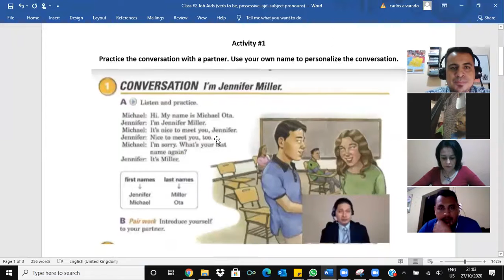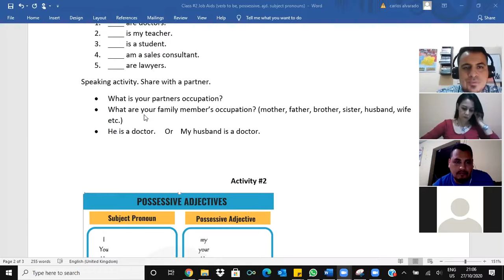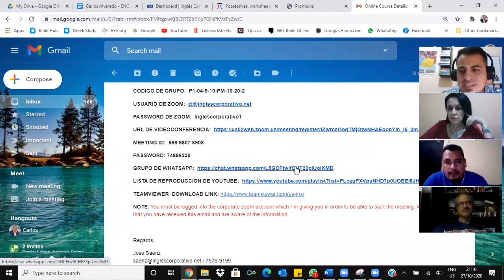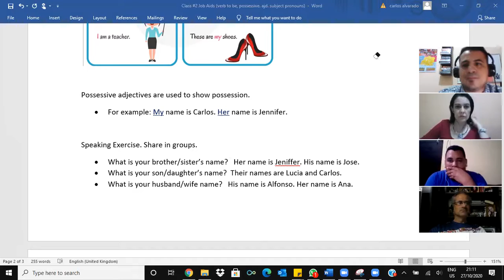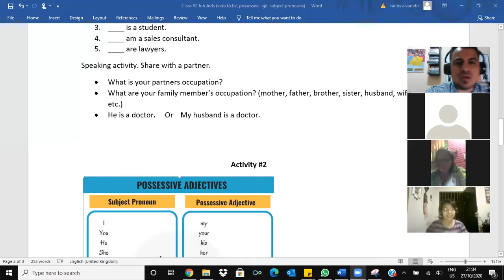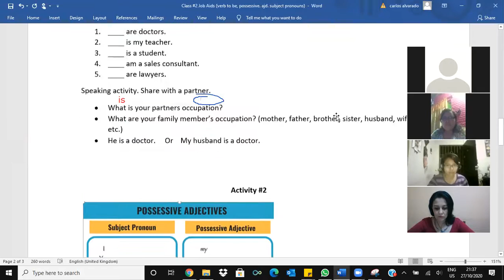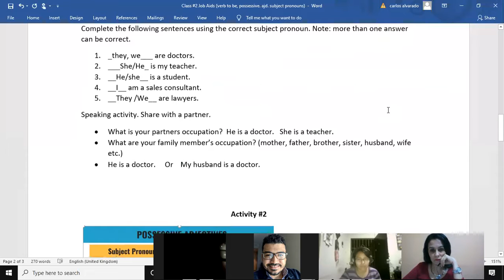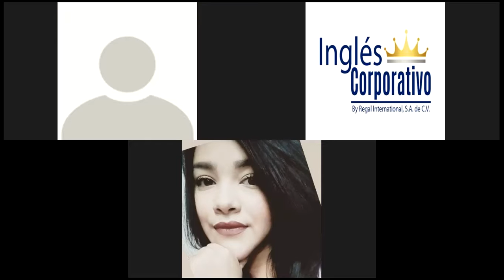Subject Pronouns and Possessive Adjectives